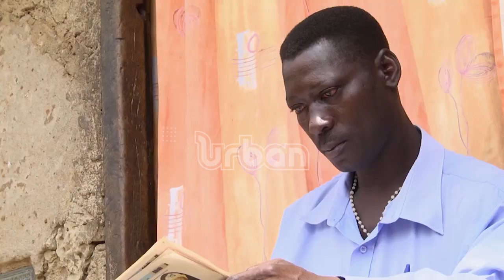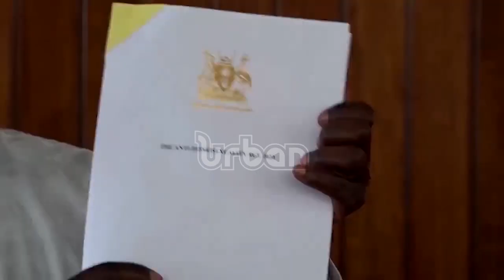World bank halts funding for Uganda over anti gay law